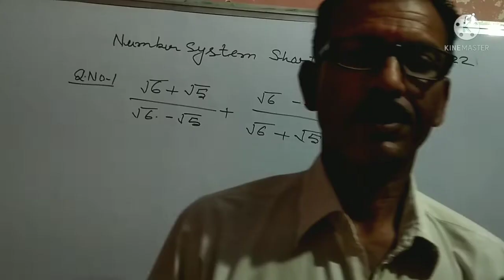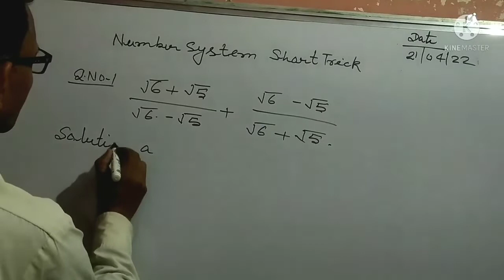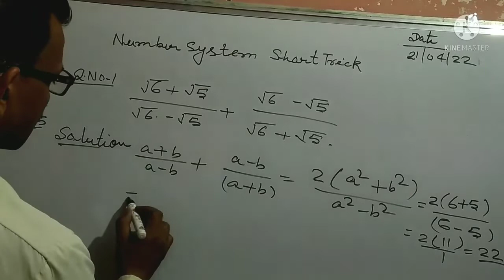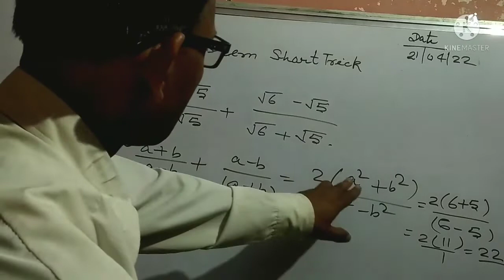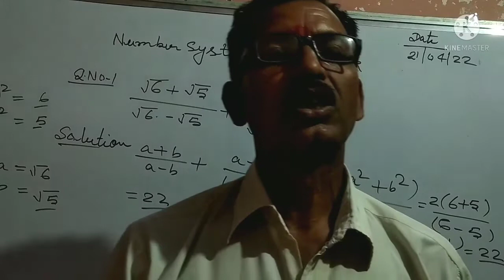Number system short Trick By R.N Education R.N Sir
Educational vid

# R.N Education#
Number System#ShortTrick#

@Maths Masti

Subject:-- Maths Education
Topic:-- Number System  Short Tricks
Language:-- Hindi

Maths# NumberSystem# Shortyricks#